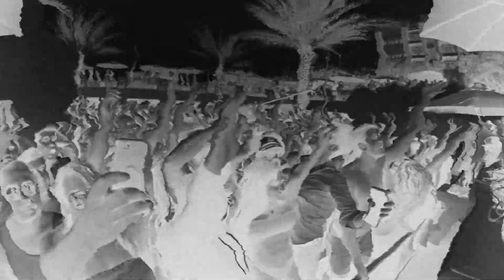Alan Walker at Clé Houston (Aftermovie)